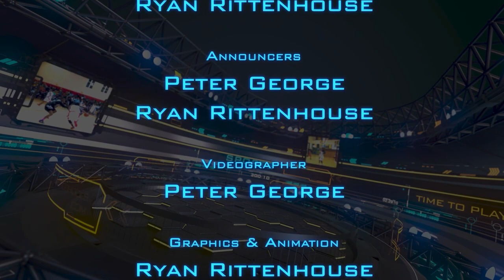North Vikings vs Garfield Rams Basketball - 1/20/23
Watch the North Vikings take on the Garfield Rams at Garfield!